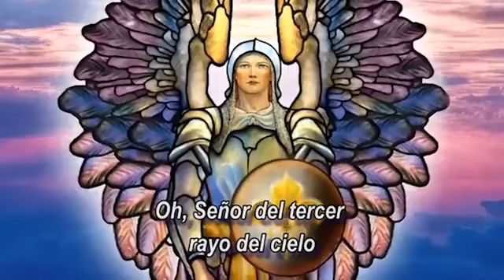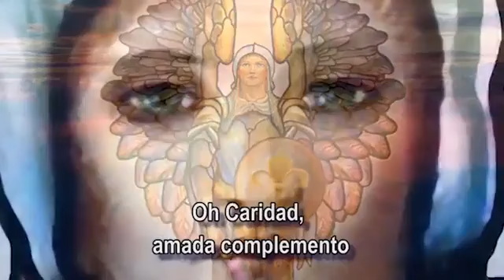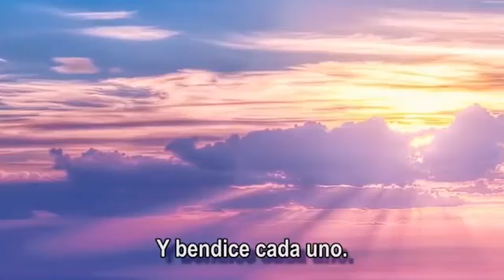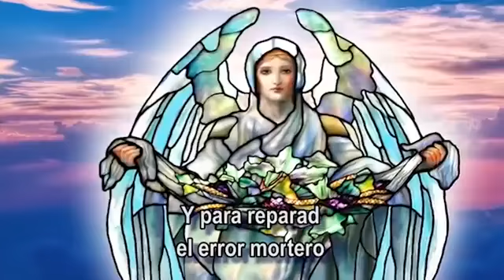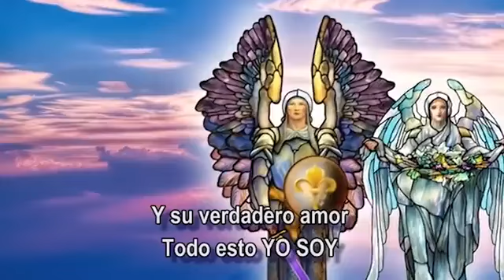301 V2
AMADOS CHAMUEL Y CARIDAD.